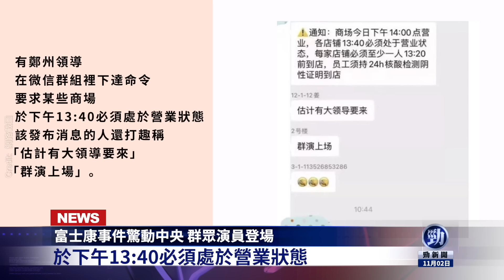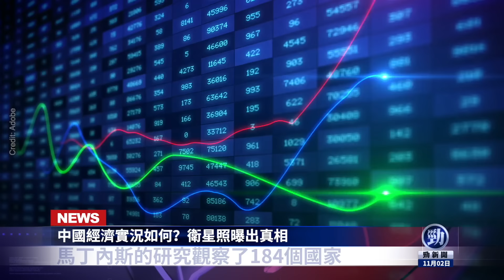都被胡錦濤騙了？衛星照驚爆中國實況！一場浩劫在即？美將對中共軍事一體化威懾！富士康事件驚動中央 群眾演員登場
☀️今日內容☀️
00:00提要
00:36 左轉加速 中國浩劫在即？陳光誠：胡錦濤是逢場作戲高手
03:12 富士康事件驚動中央 群眾演員登場
05:36 爆美軍事一體化威懾中共 已進入實施層面
09:04 中國經濟實況如何？衛星照曝出真相